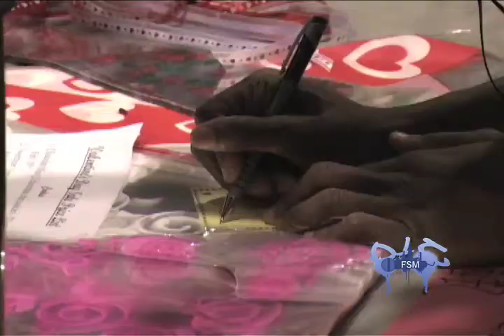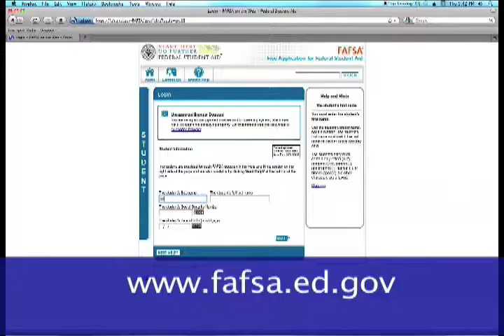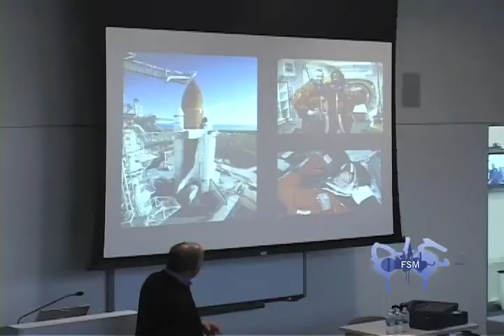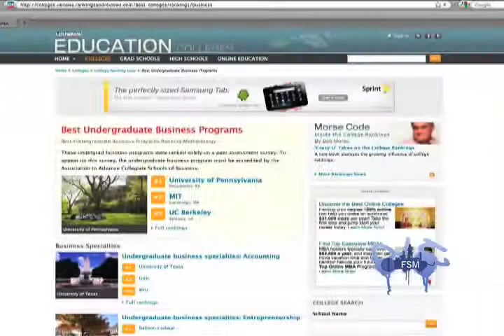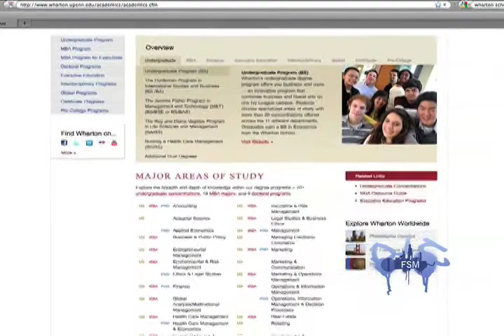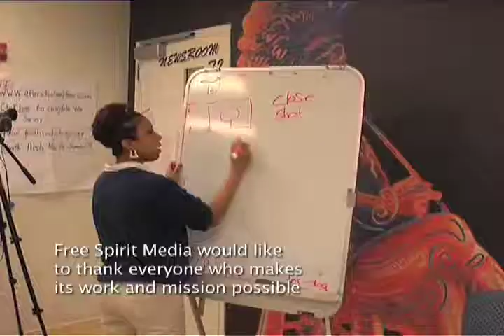FSM News: Teens Gettin' Down to Business